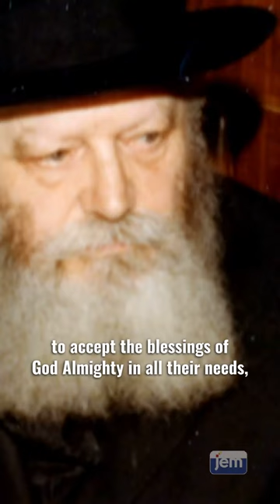What is Chabad Lubavitch?